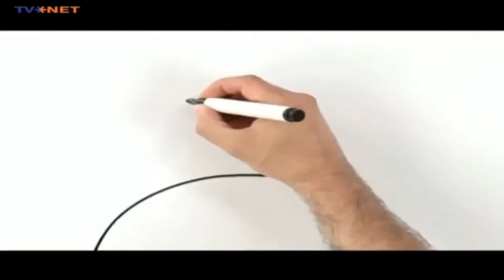Bite Реклама (2013)